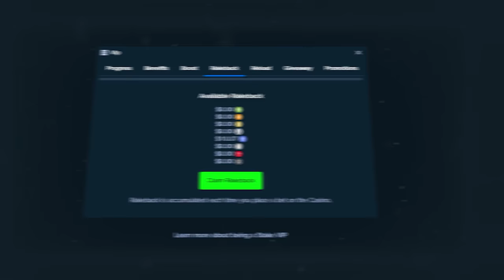THESE PRAGMATIC SLOTS PAID ME $100,000!!